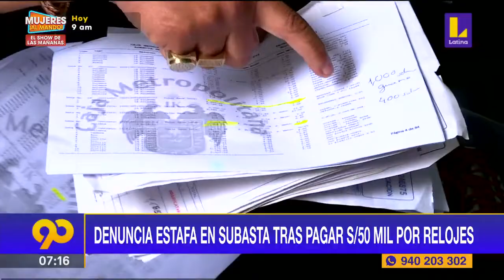🔴 Hombre denuncia estafa en subasta tras pagar 50 mil soles por relojes "Rolex"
🔴 EsNoticiaAhora LatinaNoticias 🇵🇪 | 🔴 Hombre denuncia estafa en subasta tras pagar 50 mil soles por relojes "Rolex".